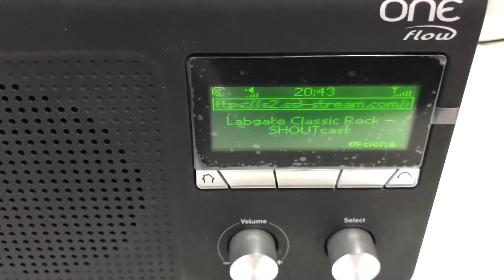Using UPnP/DLNA to push a radio station to a supported internet audio device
In this case it's pushing Labgate Classic Rock to a PURE One Flow internet radio.